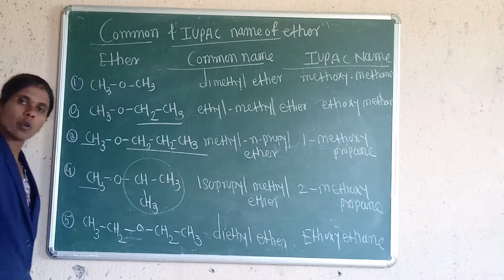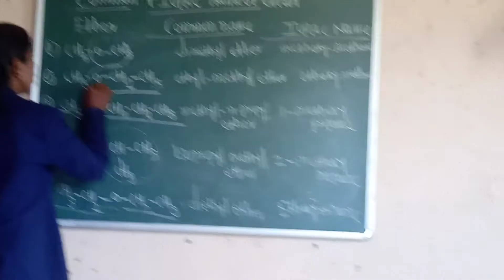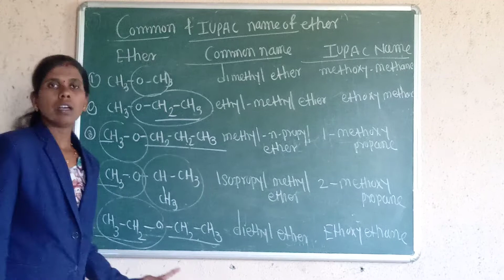Common and IUPAC name of ether